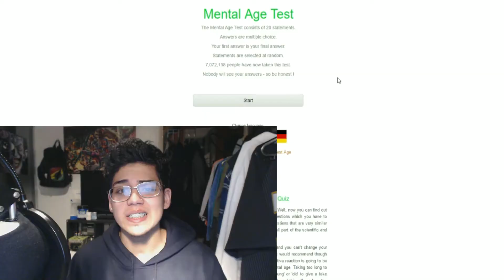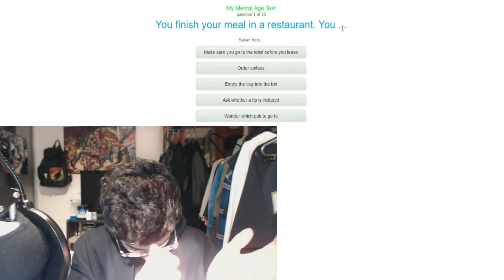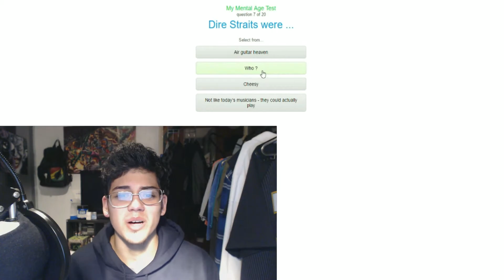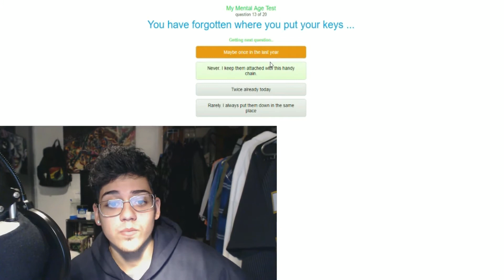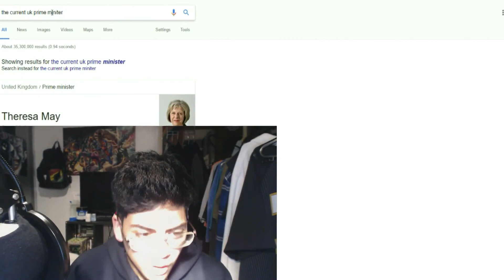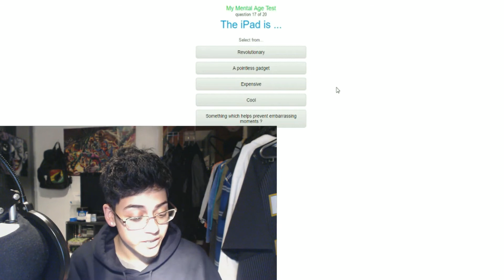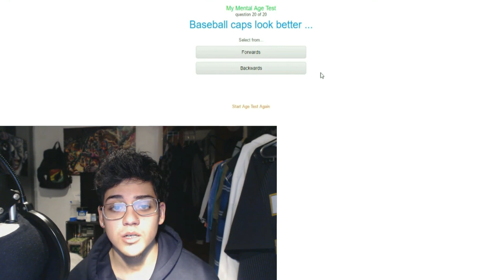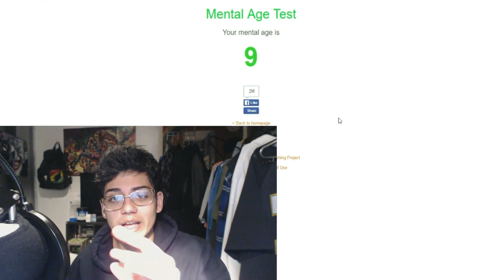MENTAL AGE TEST!! 99 9% fail DEFFO NOT CLICK BAIT..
Sooo i took this freaking Mental Test and well the results are.. well just freaking watch this Bullshit!!😡 THERE'S SOMETHING I LOVE ABOUT BEING A F@£*!

-- CHECK ME SOCIAL MEDIA OUT BUT DONT STALK ME BRUH! --